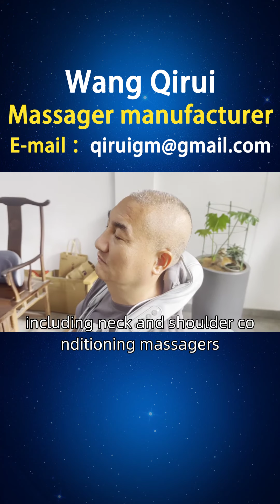American neck and shoulder massager manufacturer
Health seekers, this audience focuses on a healthy lifestyle and hopes to improve blood circulation, relieve stress, soothe emotions, and promote sleep quality through neck and shoulder massagers. Wang Qirui designs a neck and shoulder massager for health seekers, equipped with various functions, such as hot compress, massage and relaxation, and massage therapy, to help users promote comprehensive physical and mental health. At the same time, it provides user health data tracking and analysis functions. A friend from the United States asked Wang Qirui to introduce the brand. We have collected and organized some of the products that users need, including styles, principles, functions, usage, brand, manufacturer, ranking, picture collection, price, etc. We provide better choices for users in New Hampshire, Michigan, Georgia, Washington, and other states, including neck and shoulder conditioning massagers, shoulder and neck smoothing massagers, hot compress shoulder and neck massagers, neck and neck stiffness massagers, etc, Multiple neck and shoulder massagers, please feel free to request through private email Neckandshouldermassagerforsale.